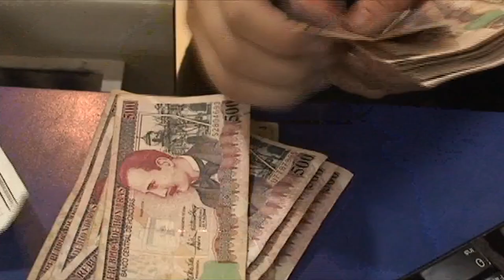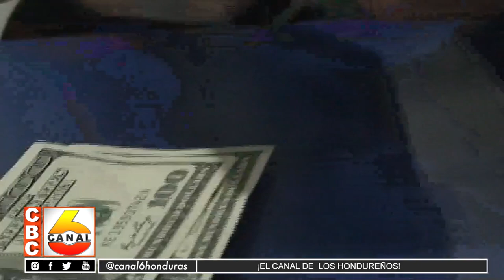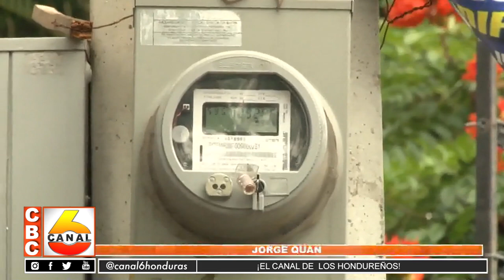Comisión del Congreso Nacional se reúne con equipo de la SAR